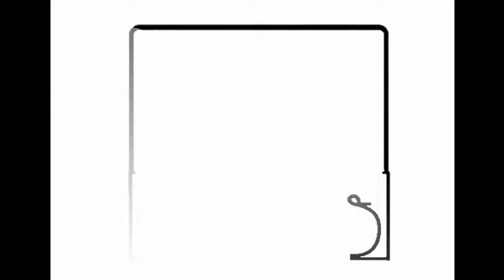Building todne ke dauran diwaar padosi ke makaan pe giri, kai ,marte marte bachey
About Channel
 JB News is a well set up web portal news channel from Boisar, covering news from all over India. Our efforts t cover the news and present in public for the sake of public and in the interest of nation. Our positive aim is to place good, truth and real news in between public and be stable in the media. we have found that viewers of our channel are growing day to day and are liking the quality of news.
Ashad B. Shaikh
Editor JB News Boisar
Palghar District
Maharashtra